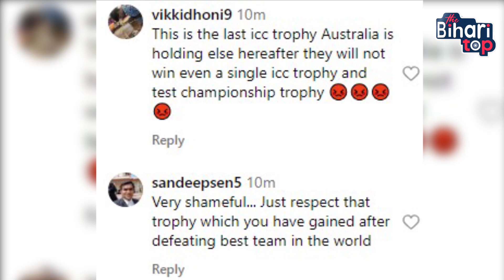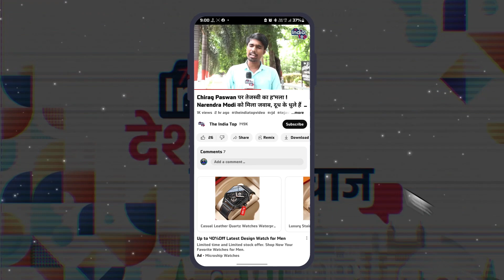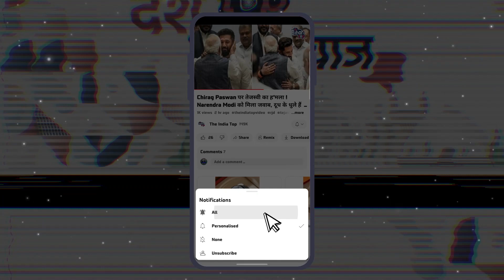World Cup 2023 Final: Mitchell Marsh ने Trophy को नहीं दी इज्जत, पैर रखकर खिंचवाई Photo, भ'ड़के Fans